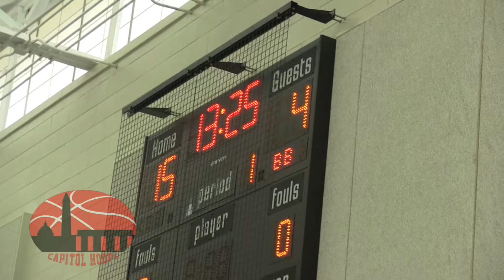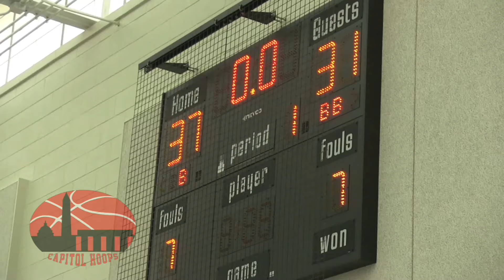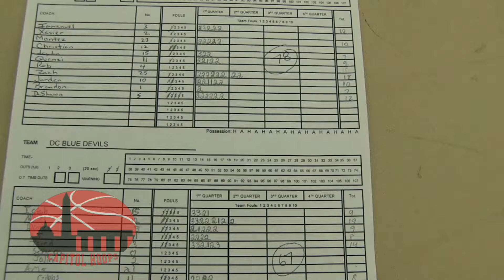17U Team BBC vs DC Blue Devils at BBC Adidas Spring Classic 4/15/2017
Team BBC was led by Episcopal's Zach Pfaffenbesrger's 18 points and Immanuel Quickly's 12 points and 10 assists as they defeated the DC Blue Devils 78-67 in the BBC Adidas Spring Classic at Randallstown Community Center.  Mezie Offurum scored a game high 19 points for the Blue Devils.